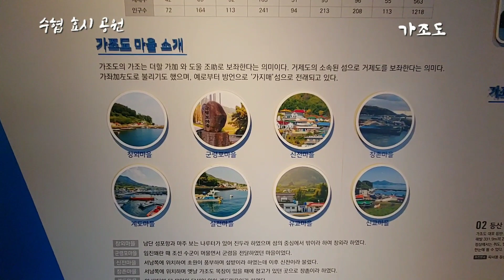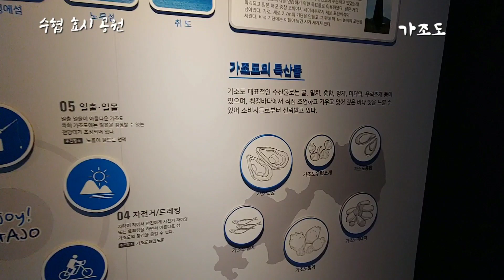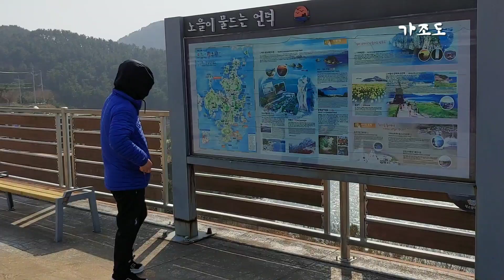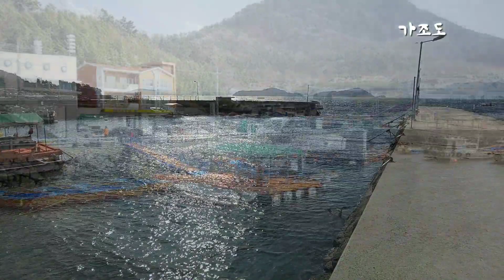(섬) 거제도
가조도 둘레길, 노을이 물드는 언덕, 수협효시공원, 전망대